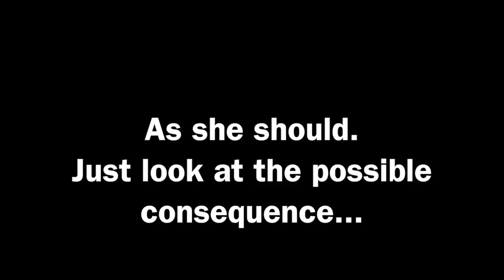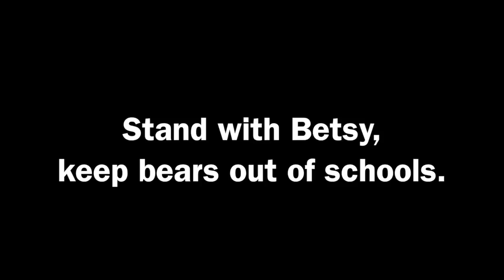DeVos is right about bear attacks...here's why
Guns in schools could prevent further bear attacks as shown in this video.